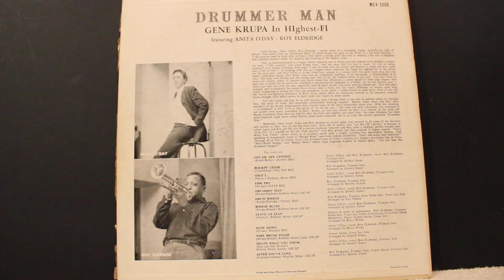Drum Boogie - Gene Krupa & Orchestra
From the album "Drummer Man" , 1956

Tenor Saxophone, Soloist – Eddie Shu
Trumpet, Soloist – Roy Eldridge